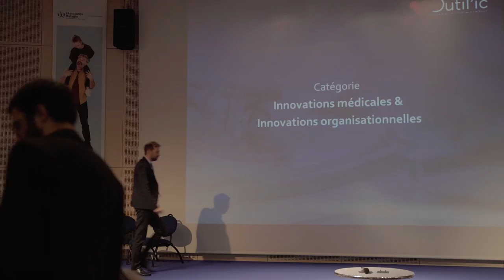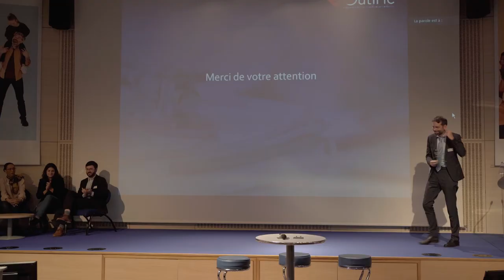Outil'IC : Lauréat Fer en HAD